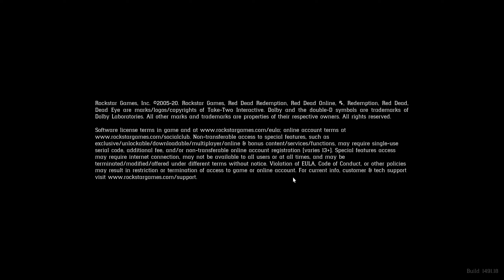Red Dead Redemption 2 | #1️⃣3️⃣ - Playthrough Campanha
➾GPU: NVIDIA GeForce RTX 3060 12GB GDDR6
➾Resolução actual: 2560 x1440, 165Hz (2K)
➾CPU: AMD Ryzen 7 2700X Eight-Core Processor
➾Memória: 32 GB RAM
➾Sistema operativo: Win 10
➾NVMe M.2 SSD 1Tb (Samsung)
➾ Gravado com GEForce  Experience